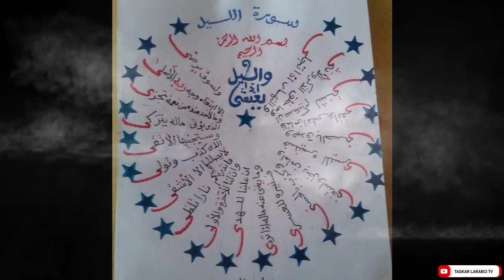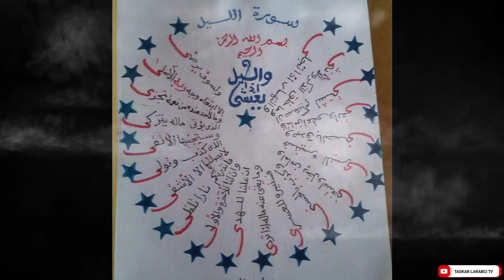ASIRIN MALLAKAR UBANGIDA MUJARRABI